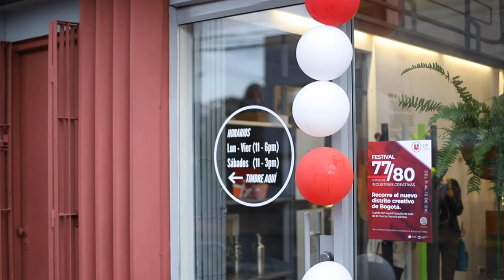CULTO en Festival 77/80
Culto, una propuesta para acercar el arte a toda la gente.

Otra industria creativa que se unió a esta iniciativa para reactivar la economía en el sector.